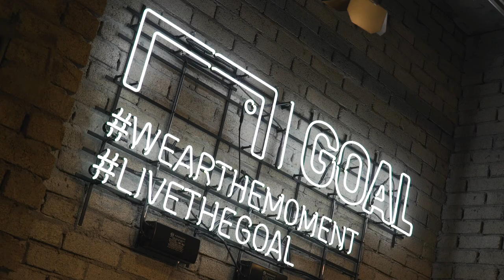GOAL™ 브랜드 런칭파티 [GOAL LIVE]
세계 최초 GOAL™ 팝업스토어에서 열린 크러쉬와 함께하는 런칭파티!!
WEAR THE MOMET
LIVE THE GOAL